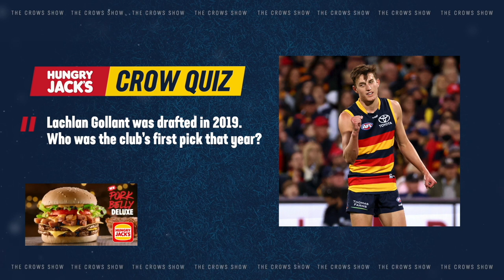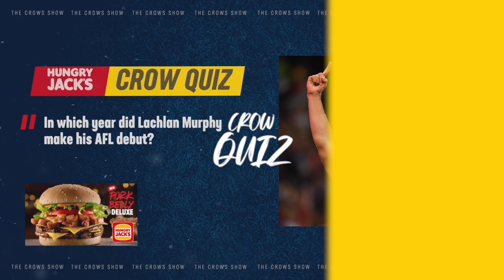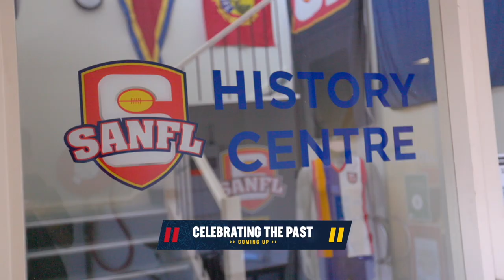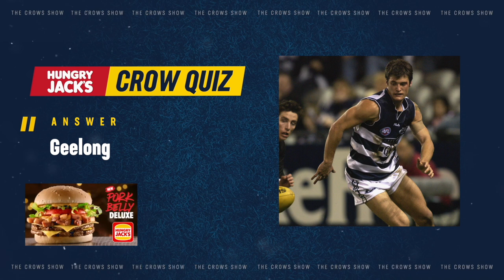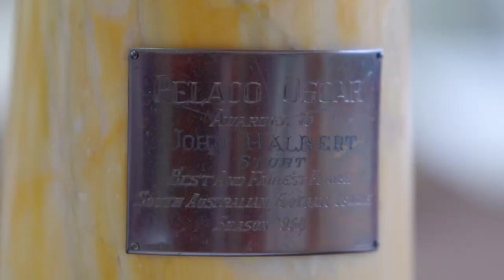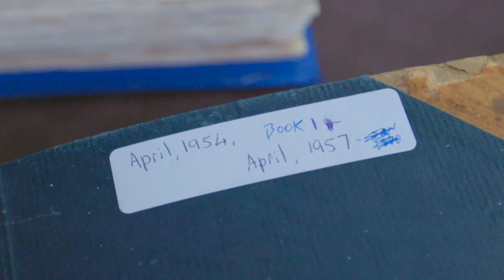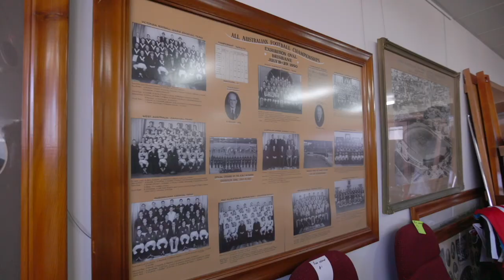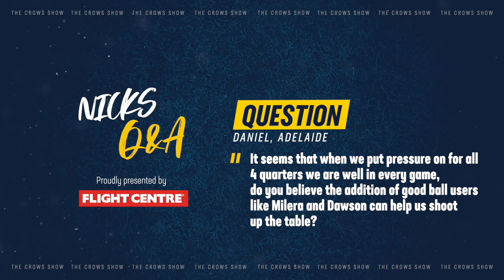The Crows Show S08E06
On this week's episode of The Crows Show; Lachlan Gollant talks about his rise up the ladder, Lachlan Murphy joins Belinda Sloane to discuss his neck injury and Jackson Hately interviews Australian Snowboarder Belle Brockhoff.